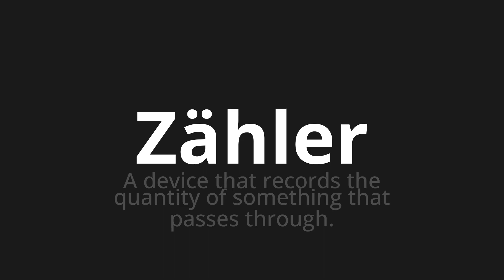How to pronounce Zähler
Master the Pronunciation of 'Zähler which Means counters' - which means : A device that Records the quantity of something that passes through. 📝 with @PronunciationGerman 🎓🗣️ - [Your Guide to German]

Learn to pronounce 'Zähler' perfectly in German with our easy and engaging tutorial by @PronunciationGerman! 📖📽️ In this comprehensive video, we provide you with native speaker examples 🗣️👂 and phonetic breakdowns 🎵 to ensure you get the pronunciation just right.

How to say counter in German